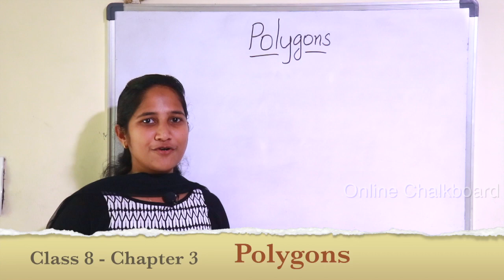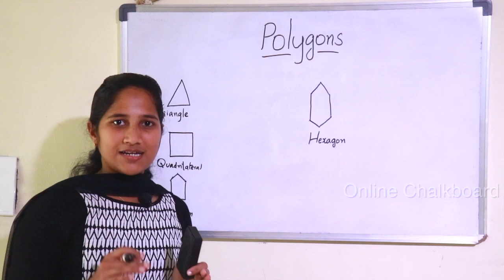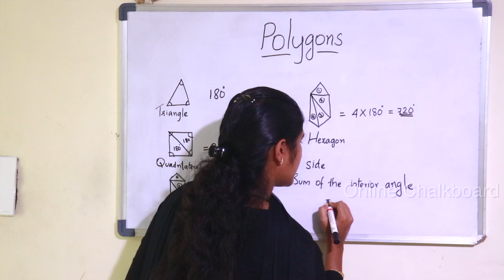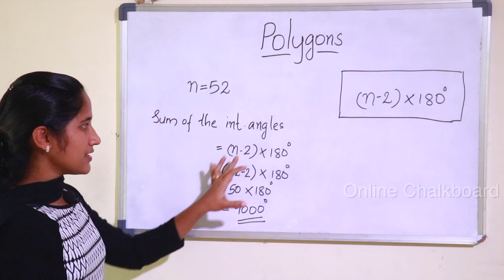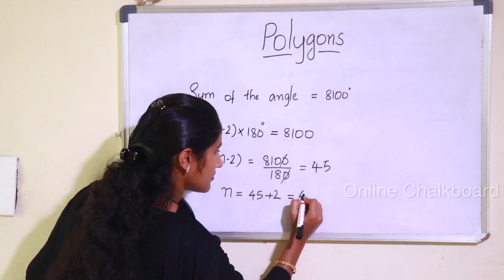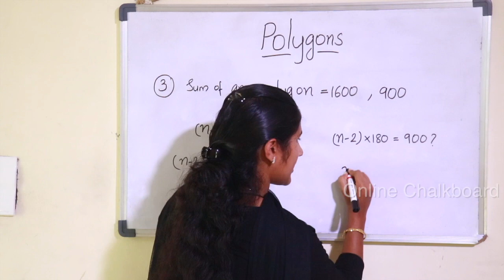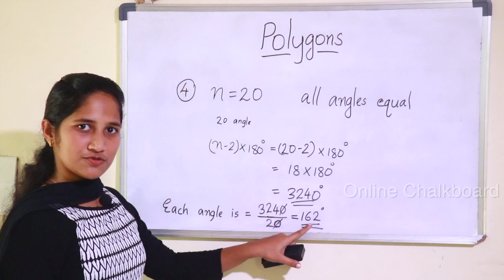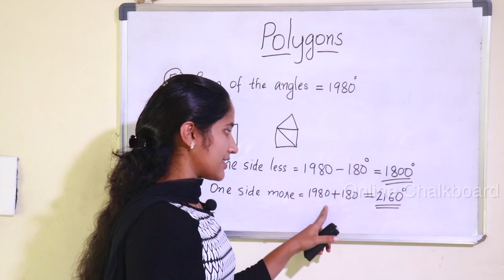Class 8 | Mathematics| Chapter 3 - Polygons | SCERT Kerala Kite Victers | Part 1 | Aleena Sebastian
Class 8 | Mathematics | Chapter 3 | Polygons | SCERT Kerala | Part 1 | Aleena Sebastian

Sry... There is a small correction in the definition
A POLYGON is a CLOSED FIGURE with 3 or more sides